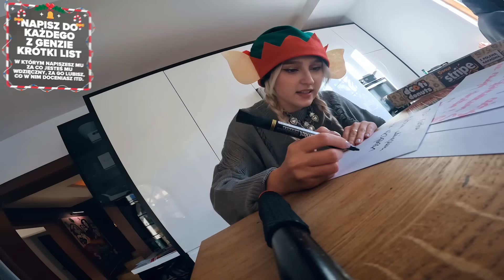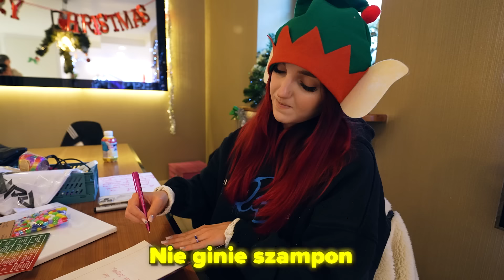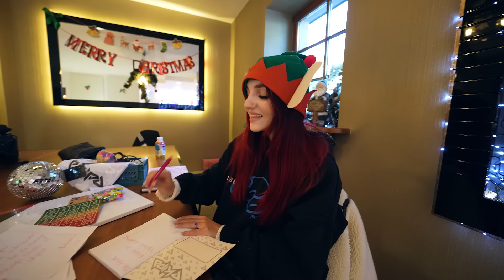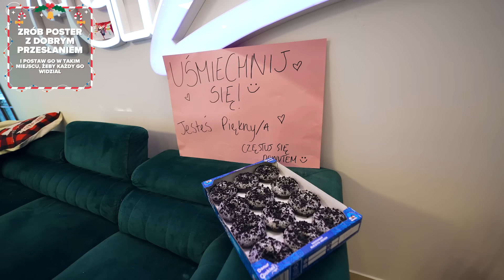KTO ZROBI WIĘCEJ NIESPODZIANEK WYGRYWA!!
Kolejny film już za kilka dni o 17:00!